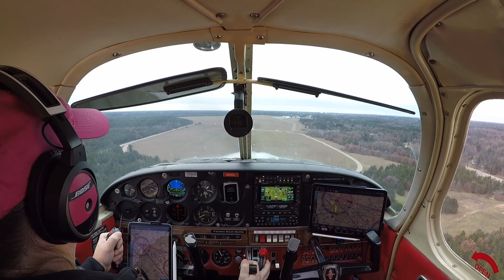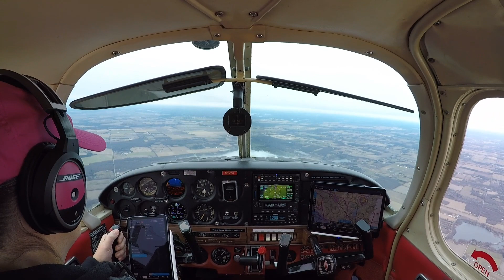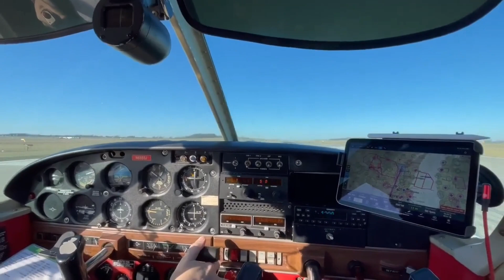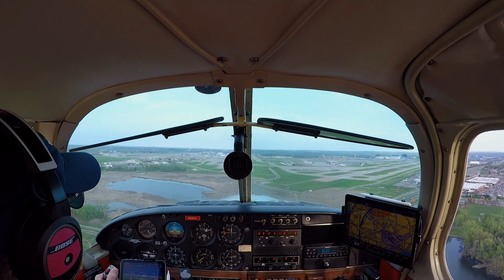One Year Since My Private Pilot Check Ride - A Retrospective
One year ago I passed my Private Pilot Check ride. In some ways it feels like that was only yesterday, in others I feel like I've been a pilot forever. I've had so many wonderful experiences and accomplished a lot of cool pilot milestones that I put together this retrospective to reflect on all that's happened this past year.